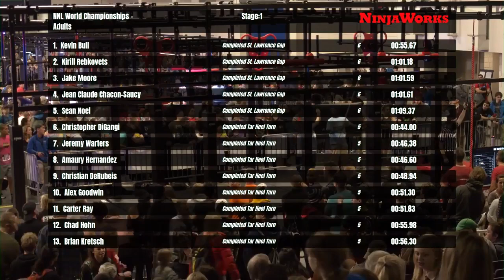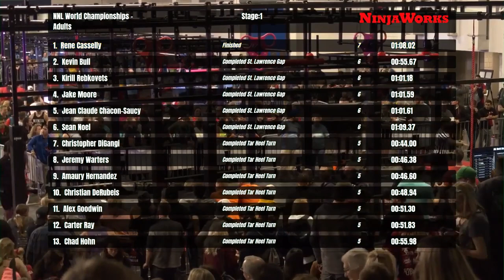Rene Casselly Stage 1 | 2020 NNL World Championship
Germany's Rene Casselly has proven himself to be one of the world's top ninjas, and this was no exception as he becomes the first to beat Stage 1.